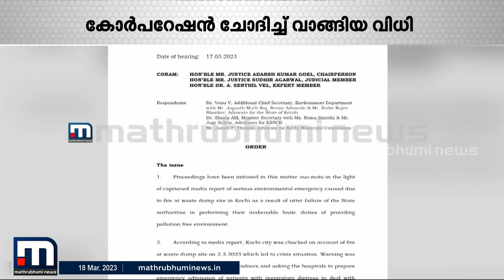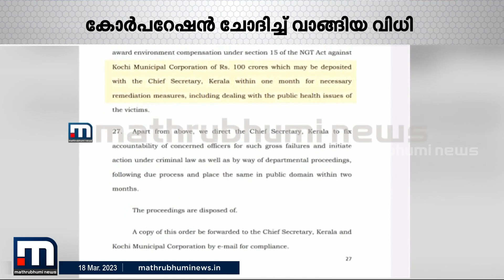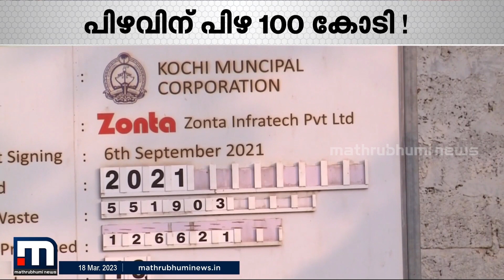100 കോടി പിഴ !! വിധി നടപ്പാക്കേണ്ടി വന്നാല്‍ കോര്‍പ്പറേഷന് നേരിടേണ്ടി വരിക കനത്ത സാമ്പത്തിക ബാധ്യത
ഹരിത ട്രൈബ്യൂണല്‍ വിധി നടപ്പാക്കേണ്ടി വന്നാല്‍ കോര്‍പ്പറേഷന് നേരിടേണ്ടി വരുന്നത് കനത്ത സാമ്പത്തിക ബാധ്യത

Happy viewing!